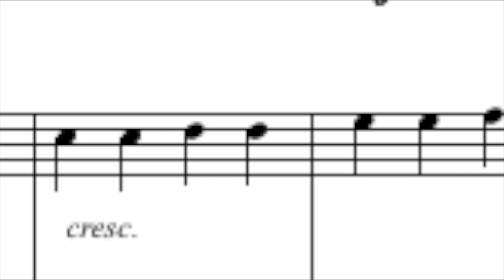18. Hunter by Potolovsky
arr. for three violas by Violin Friends